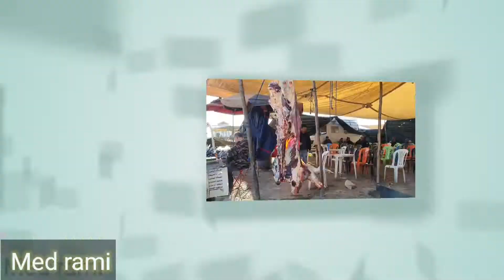The most beautiful weekly market in Morocco, the Monday market, the Jerf El Mellah 2022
Jorf El Melha is a town in Sidi Kacem Province, Rabat-Salé-Kénitra, Morocco. According to the 2004 census it has a population of 20,581. The climate in Jorf El Melha is mild and generally warm. The average annual temperature is 19.6°C. Winter is a rainier season than summer and average precipitation